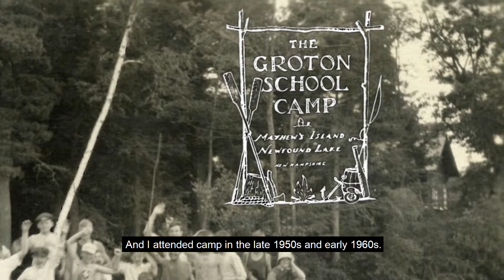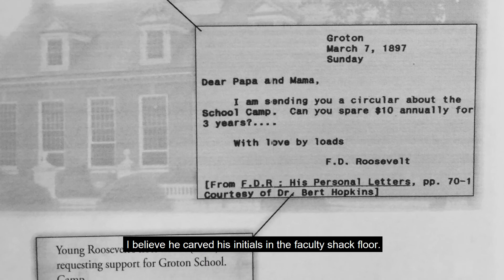FDR's Initials - Kenneth Bingham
A short story about the Groton School Camp as told by Kenneth Bingham. Part of the "Camp Stories" Oral History Collection included in the "Summer Camps" Exhibition at Museum of the White Mountains.